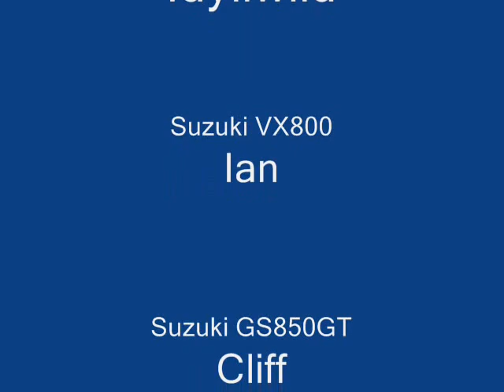Ride to Idyllwild on Hwy 243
Ian and I ride up the mountain to Idyllwild. It's a little mountain community 6000 feet above the desert in the San Jacinto Mountains a couple hours east of LA.